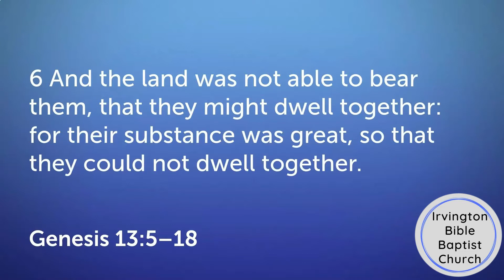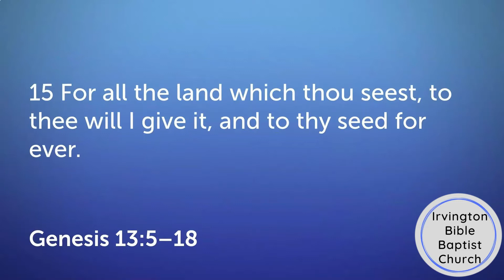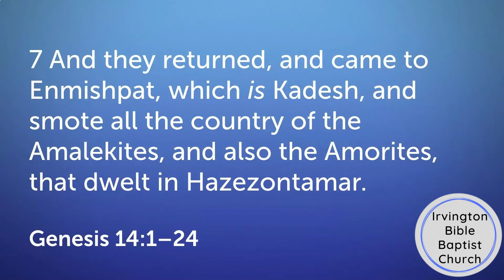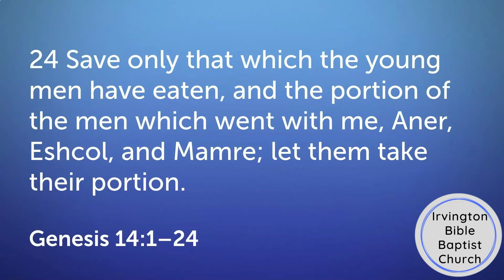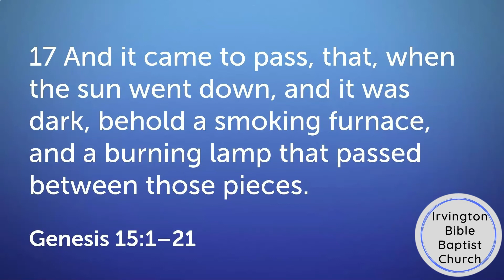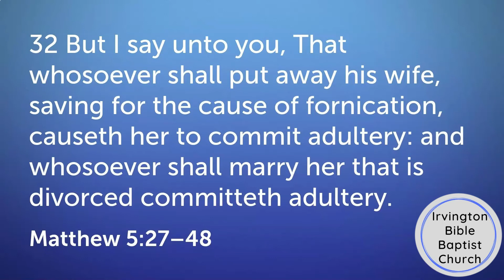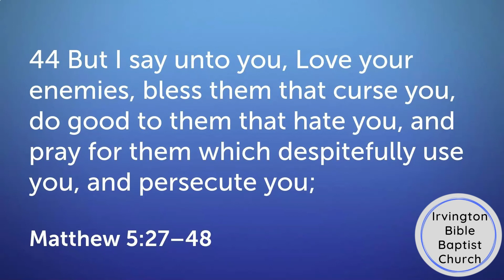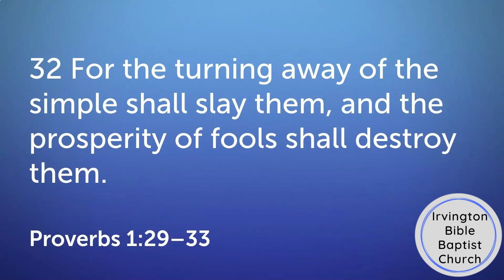15 Minutes in the Bible - January 6, 2022 | Irvington Bible Baptist Church | Sermon